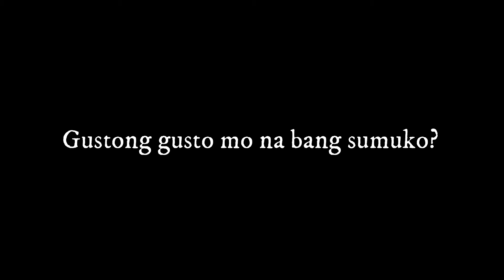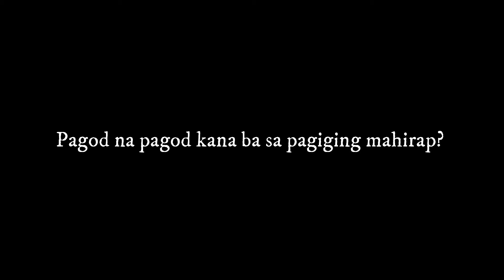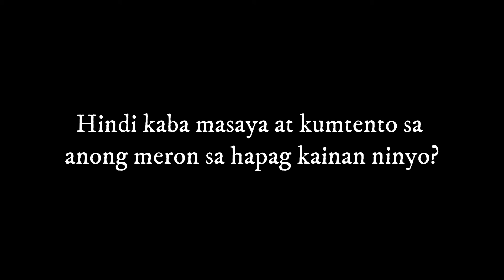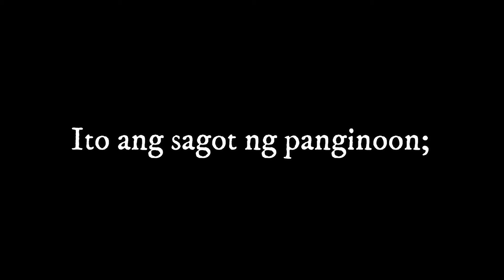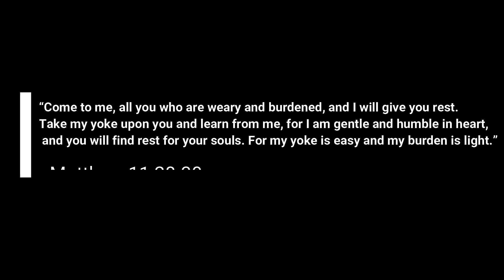Tagalog Motivational Video,This Video Will Change Your Mindset In Life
Pagod kana ba? Nahihirapan at parang gusto mo na bang sumuko sa buhay?  Kung oo, para sayo ang video na to.

Youtube Channel:Good Vibes Relax Music